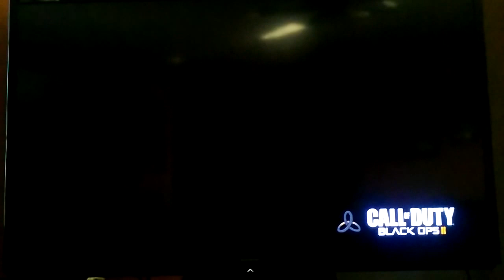Bo2 funny moments 1v1 trash talker gets beat